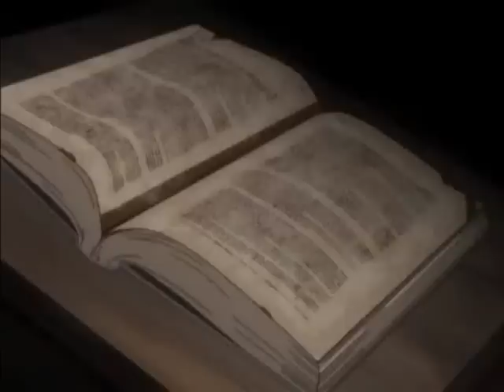RipxSchro- Bad Touch Remix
A RipxSchro Video using the Remixed version of the song.